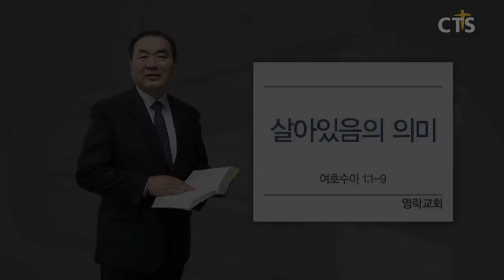김운성목사 설교_영락교회 | 살아있음의 의미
살아있음의 의미

수1:1-9
1:1  여호와의 종 모세가 죽은 후에 여호와께서 모세의 수종자 눈의 아들 여호수아에게 말씀하여 이르시되
1:2 내 종 모세가 죽었으니 이제 너는 이 모든 백성과 더불어 일어나 이 요단을 건너 내가 그들 곧 이스라엘 자손에게 주는 그 땅으로 가라
1:3 내가 모세에게 말한 바와 같이 너희 발바닥으로 밟는 곳은 모두 내가 너희에게 주었노니
1:4 곧 광야와 이 레바논에서부터 큰 강 곧 유브라데 강까지 헷 족속의 온 땅과 또 해 지는 쪽 대해까지 너희의 영토가 되리라
1:5 네 평생에 너를 능히 대적할 자가 없으리니 내가 모세와 함께 있었던 것 같이 너와 함께 있을 것임이니라 내가 너를 떠나지 아니하며 버리지 아니하리니
1:6 강하고 담대하라 너는 내가 그들의 조상에게 맹세하여 그들에게 주리라 한 땅을 이 백성에게 차지하게 하리라
1:7 오직 강하고 극히 담대하여 나의 종 모세가 네게 명령한 그 율법을 다 지켜 행하고 우로나 좌로나 치우치지 말라 그리하면 어디로 가든지 형통하리니
1:8 이 율법책을 네 입에서 떠나지 말게 하며 주야로 그것을 묵상하여 그 안에 기록된 대로 다 지켜 행하라 그리하면 네 길이 평탄하게 될 것이며 네가 형통하리라
1:9 내가 네게 명령한 것이 아니냐 강하고 담대하라 두려워하지 말며 놀라지 말라 네가 어디로 가든지 네 하나님 여호와가 너와 함께 하느니라 하시니라